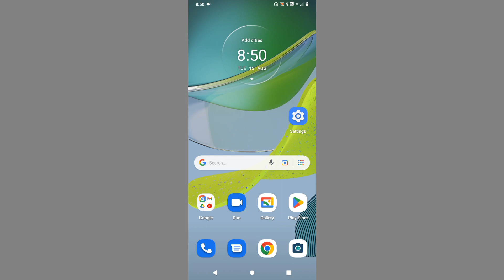Motorola Moto E13 Me Screen Locking Sound Keyse ON Kre l How To Use Screen Locking Sound